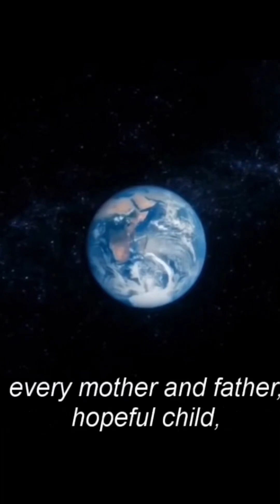LIFE CHANGING EFFECTS of this 1-Minute Carl Sagan Speech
Carl Sagan was the First person to explain that Life was possible on Mars, Even Before Elon Musk started working on it.